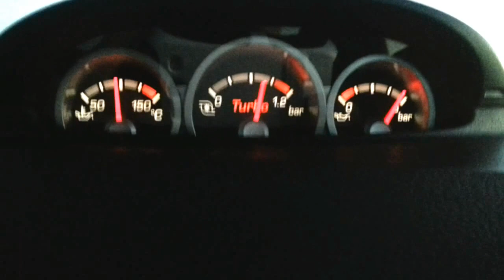Ford Focus ST Oil Pressure After Replacing OFH